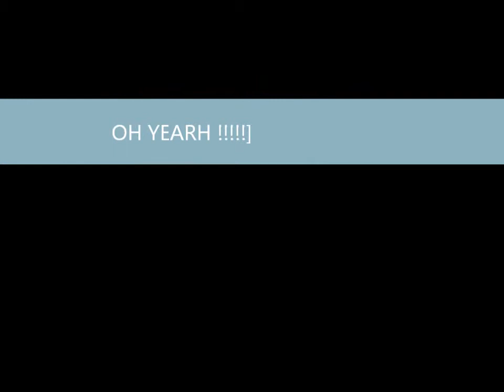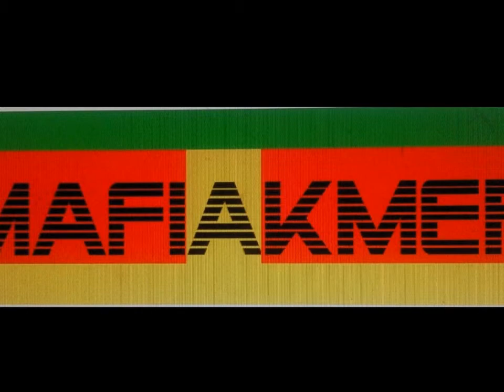comeback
mon rap est propre je l'ai nettoyer au sanitol